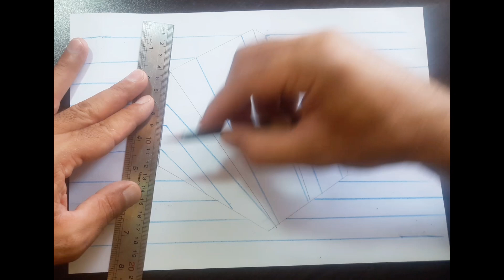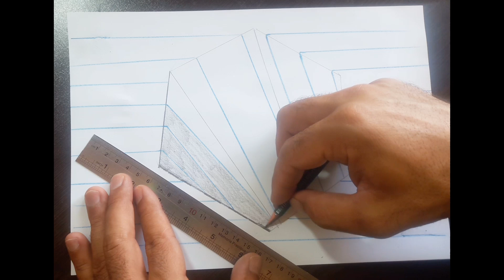The trick of designing hexagonal holes on lined paper for beginners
Yes, look at this! How to draw a hexagonal hole with a pencil. Draw a hexagonal hole. Easy anamorphic illusion on lined paper for beginners. Artistic design with 3D ART MASTER, interesting design 3D hole.
In this amazing video, we take you to the fascinating world of art design and anamorphic illusion! Learn how to simply draw a hexagonal hole with a pencil and bring 3D art to life. This tutorial is suitable for beginners and guides you step by step in learning different drawing techniques.

Join us to discover:
Tips and tricks for drawing hexagonal holes
3D effects techniques to create amazing visual effects
How to use lines and shading to create depth and realism

This video is a great opportunity to sharpen your artistic skills and create creative works that will attract everyone's attention!

Hello, dear friends, I am Vahid Rasoulian, an expert in painting and the author of 9 books. I will teach you everything I have learned in an advanced way on the @mr3D20 channel.